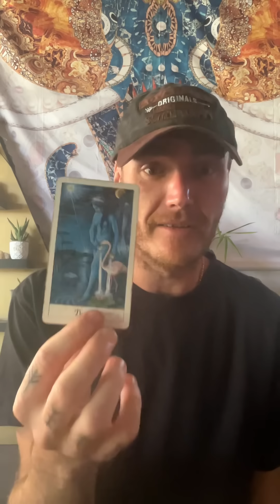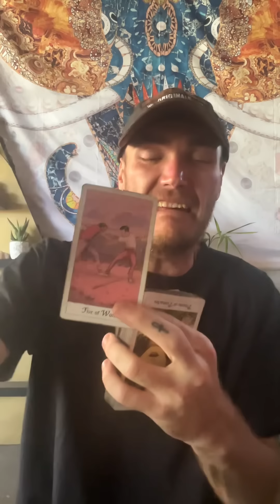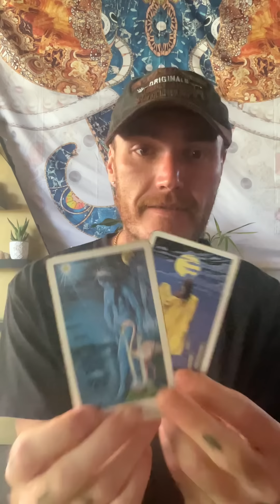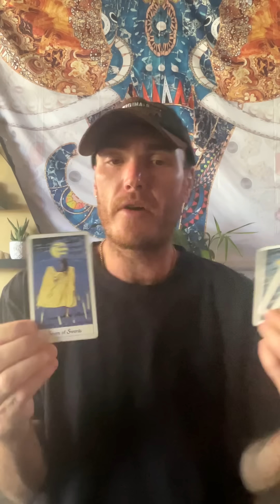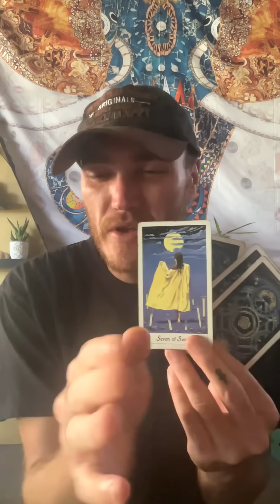YOU Are The Star / Divine Being - Everything Has Been Planned And Set. No Need For Effort Or Fear.